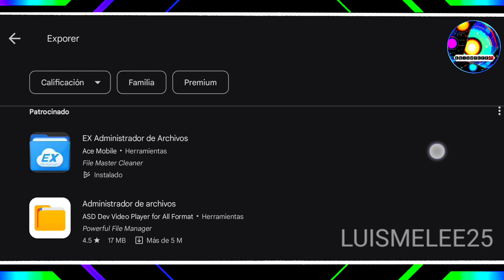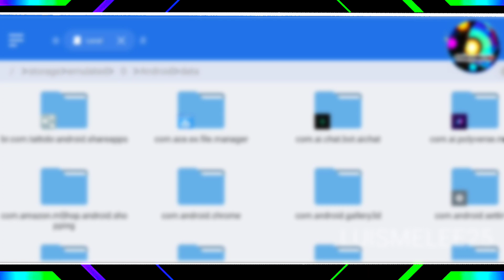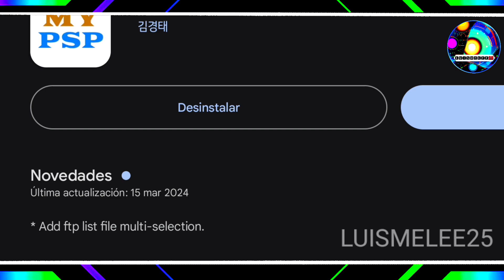New Emulators MYPS2 for Android: PlayStation PS2, PSP, MAME and more 3-in-1 2024